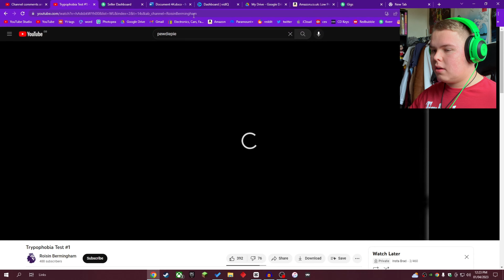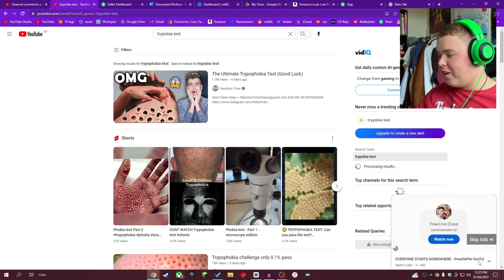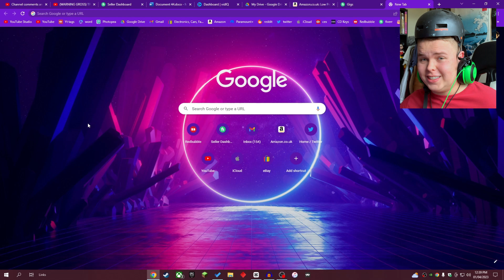I Face My Worse Fear... TRYPOPHOBIA, Will You Join Me?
in this video I'll be facing my fear of holes which is also known as trypophobia which is an aversion to the sight of irregular patterns or clusters of small holes or bumps. It truly makes me feel ill and anxious and, in this video, I well don't conquer my fear but react to it and endure it. I first found out about my phobia of holes (trypophobia) from pewdiepie who back in the day did a video about his trypophobia and this is where I found out about my biggest phobia. Now brave yourself for this video because you may just find that you too have trypophobia... I hope you enjoy; God knows how :)

On my channel you will find Gaming videos and skits.